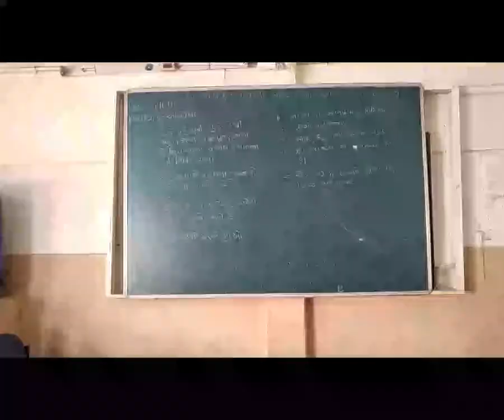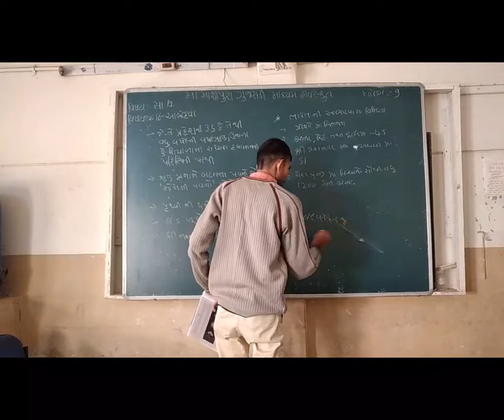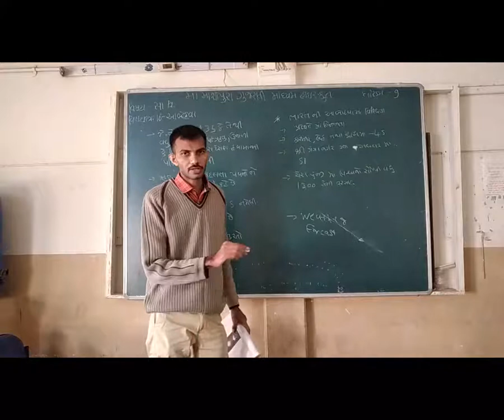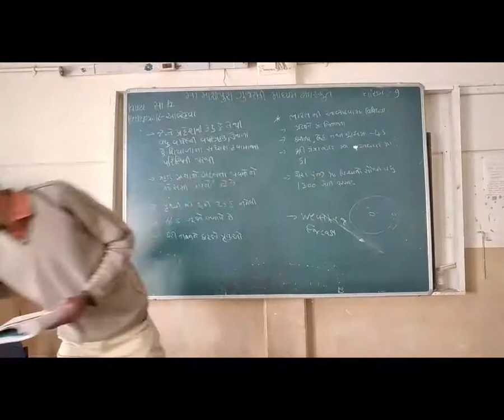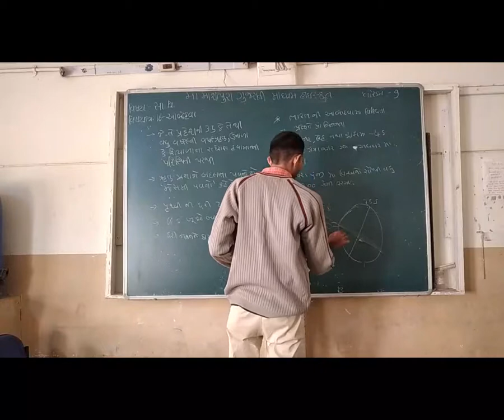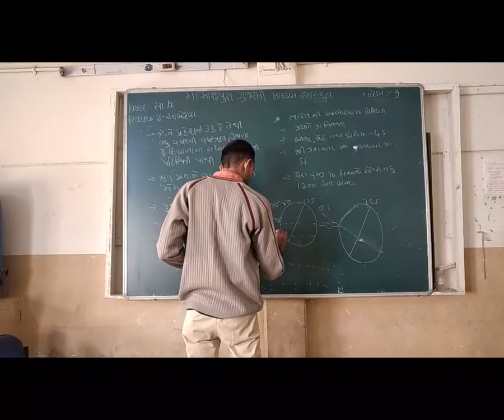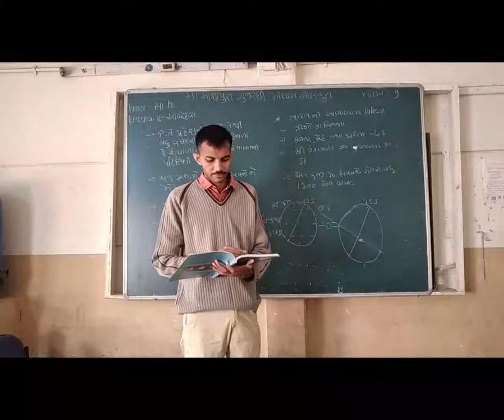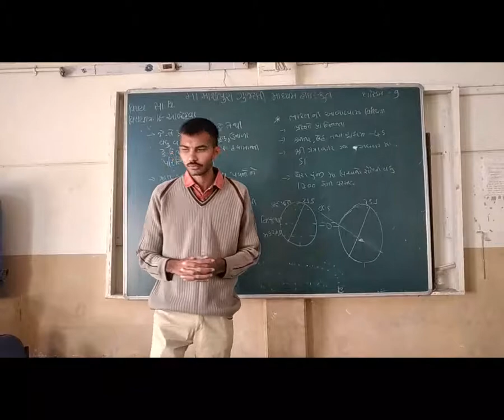STD 9 GM SUB SS CH 16 ABOHAVA P 3 BY VISHWAJIT CHUDASAMA